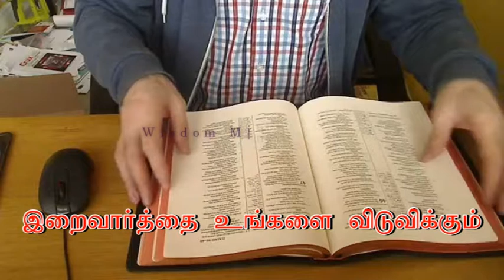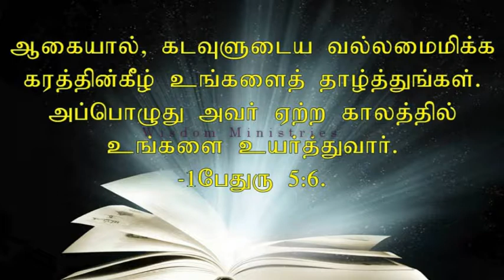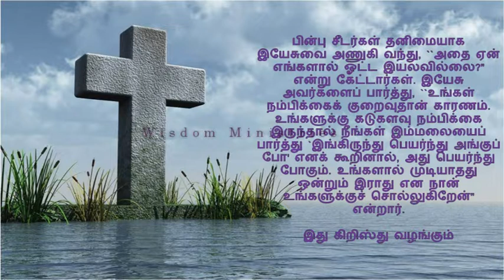T August 11, 2018 -Bible reflection in Tamil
"உமது வரிமை ஆள் எண்ணக்கையைப் பொறுத்ததன்று; உமது ஆற்றல் வலிமைவாய்ந்தோரைப் பொருத்ததன்று. நீர் தாழ்ந்தேரின் கடவுள்; ஒடுக்கப்பட்டோரின் துணைவர்; நலிவுற்றோரின் ஆதரவாளர்; கைவிடப்பட்டோரின் காவலர்; நம்பிக்கையற்றோரின் மீட்பர்.--யூதித் 9:11